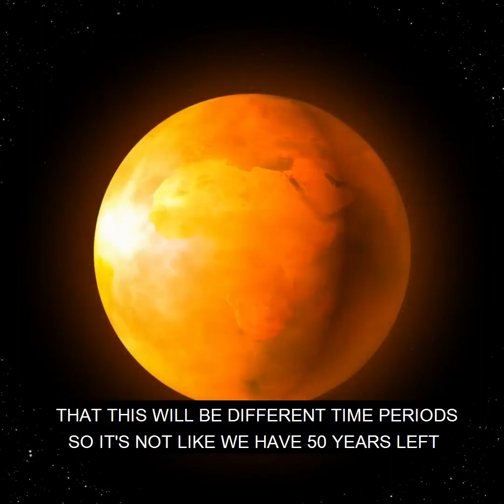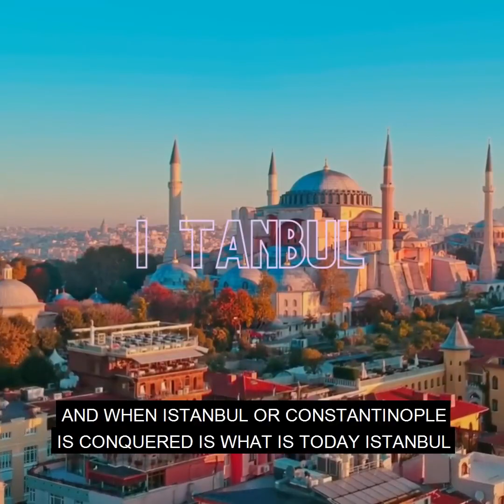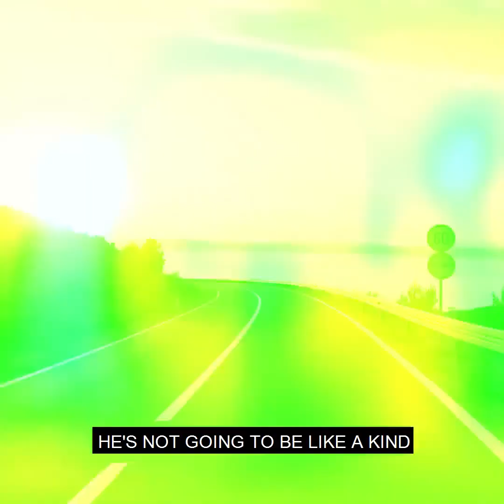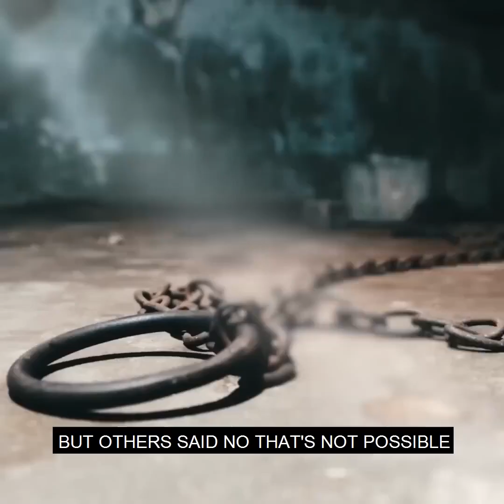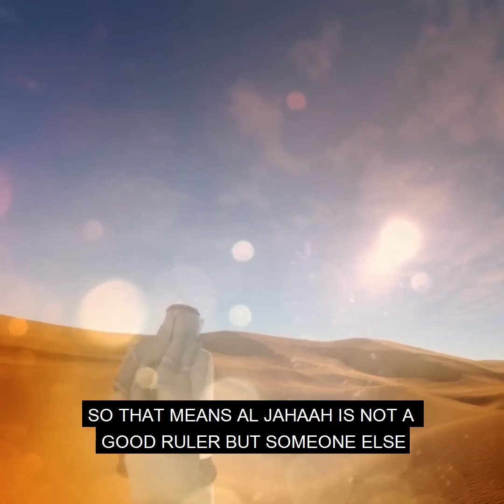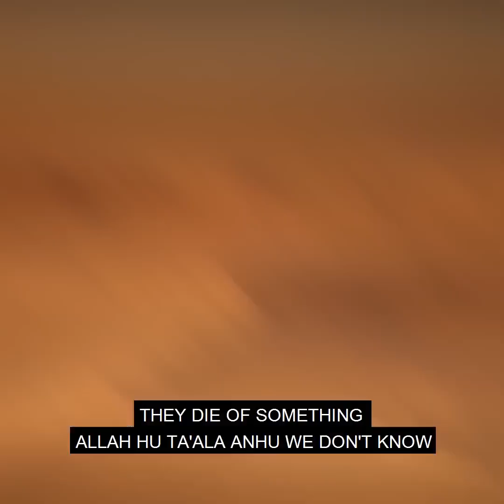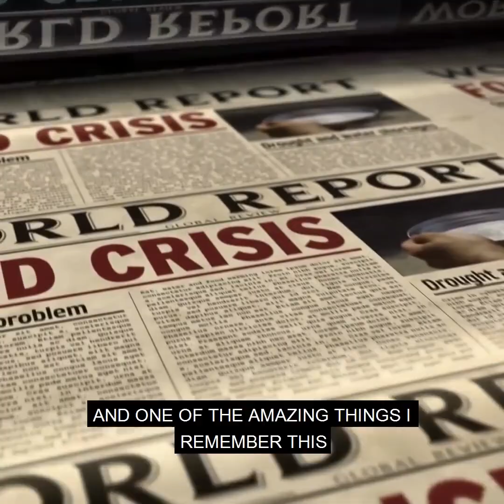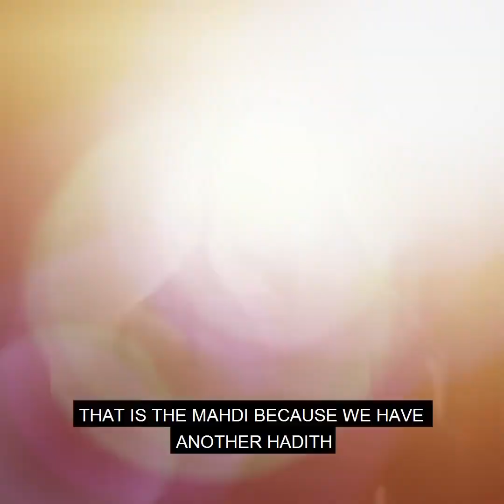Euphrates River dry soon ... sign of nearer to Qayamat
Euphrates River